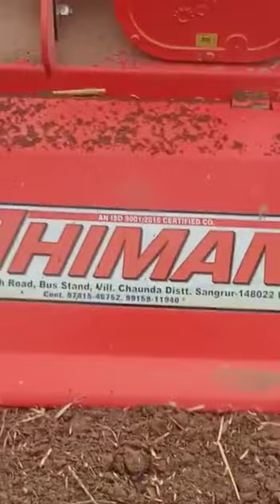DHIMAN AGRO WORKS 🌾.9915911940